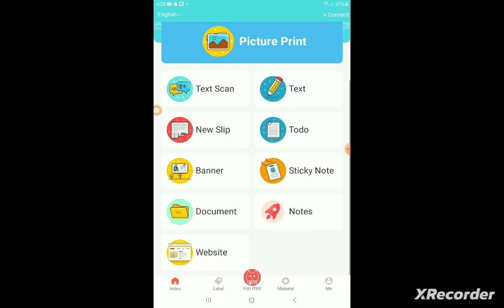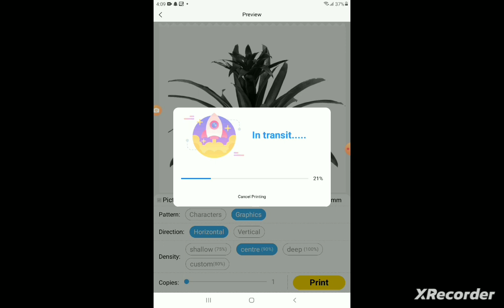This how we use funprint for mini printers 🍒🍒 pls sub to my channel